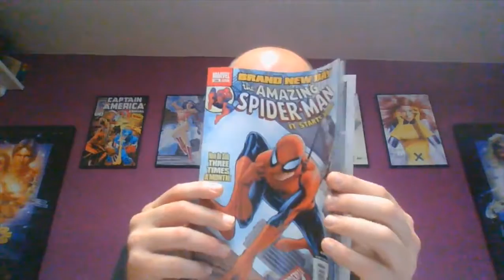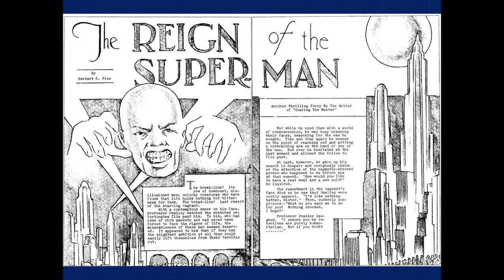Comics part 05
The Golden Age of Comics, which means Superman!